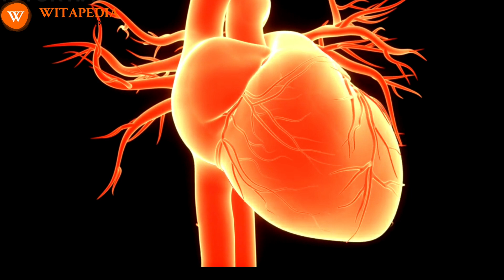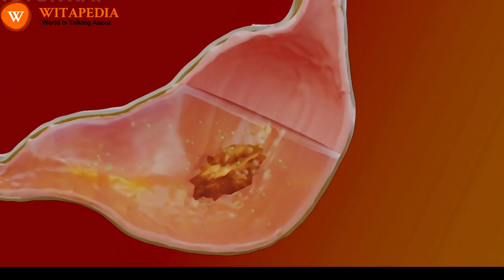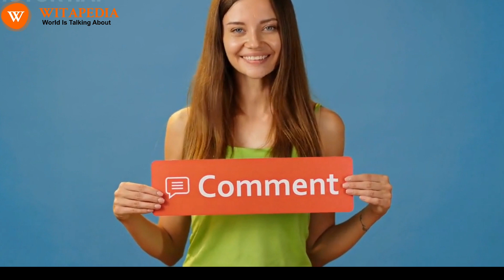Health Benefits of Eating Colored Fruits and Vegetables 🫑🍅🌶️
Including a variety of colorful fruits and vegetables in your diet offers a spectrum of health benefits that extend beyond their vibrant appearance.

Rich in Antioxidants: Colorful produce is packed with antioxidants, such as vitamin C and beta-carotene, which help combat oxidative stress and reduce the risk of chronic diseases.

Nutrient Diversity: Different colors signify various nutrients. For instance, red fruits like tomatoes are rich in lycopene, while orange and yellow items, such as carrots and sweet potatoes, are high in vitamin A.

Digestive Health: Fiber-rich green vegetables like broccoli and spinach aid digestion and support a healthy gut.

Heart Protection: Many colored fruits and vegetables, like berries, promote heart health by reducing inflammation and improving blood vessel function.

Cancer Prevention: Compounds in these foods have been linked to a reduced risk of certain cancers.

Skin and Eye Health: Orange and yellow produce, like citrus fruits and bell peppers, contain vitamin C, which supports skin and eye health.

Incorporating a rainbow of colors on your plate ensures a wide array of essential nutrients, enhancing your overall well-being and reducing the risk of various health conditions.